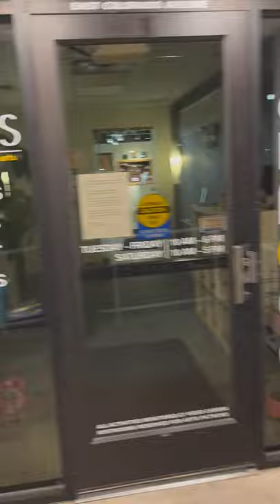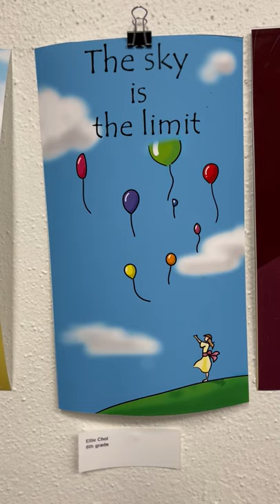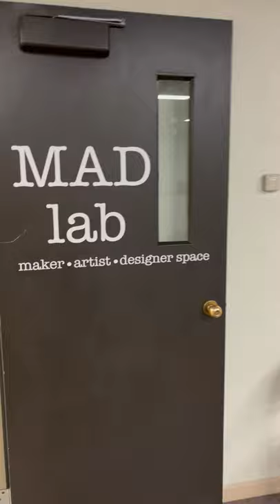APG Student Art Show 2022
Animation Production Group Student Art Show 2022 at the Cottonwood Center for the Arts in Colorado Springs, CO. Art submitted from all over the US and Canada. Art will be on display from January 7 though 31, 2022.